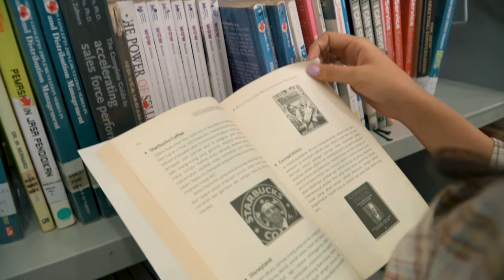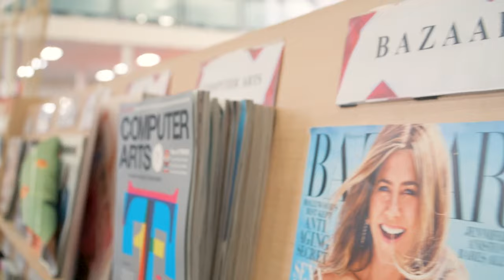Library at Noon feat. Brendha | Sony a6400 & DJI Ronin-S | Cinematic Vlog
Hi, Adrio here.